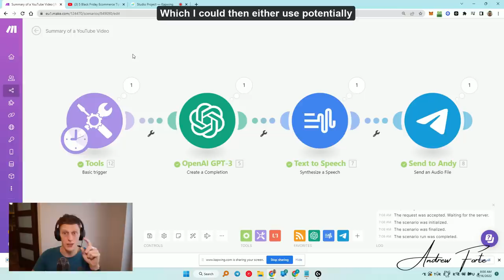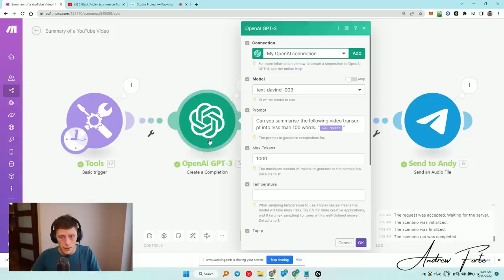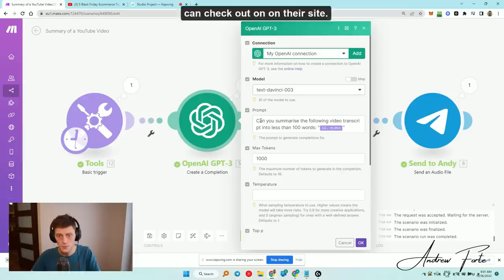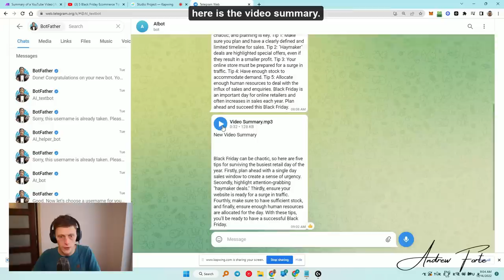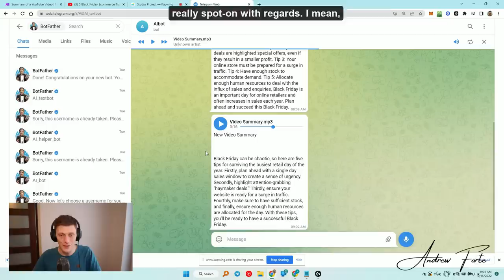Using AI in your automations. Unbelievable!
Written by this automation!
I recently discovered the incredible power of OpenAI's GPT chat AI. I decided to show how I used it to create an automation with Integromat (now called Make). I used it to summarise my YouTube transcript into a paragraph, which I then put into a text-to-speech module using Google's Neural 2 AI. I then sent this file to myself. It's amazing how accurate the chatbot was with summarising my long transcript into less than 150 words. The possibilities for GPT chat are incredible, whether it be for summarising articles or creating tweets with links back to your video. I highly recommend using some kind of AI in your business.

Get ahead in business with some of my favourite apps

Sign up for my email newsletter for more important and useful information